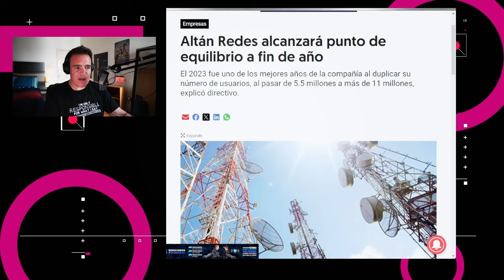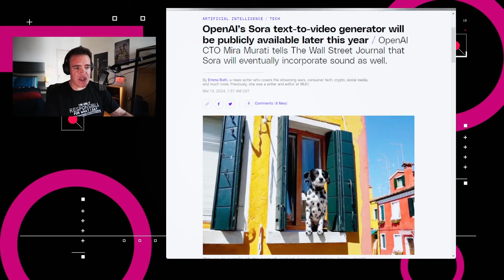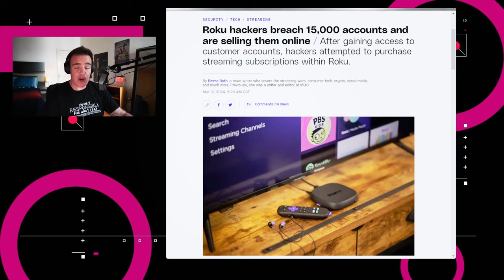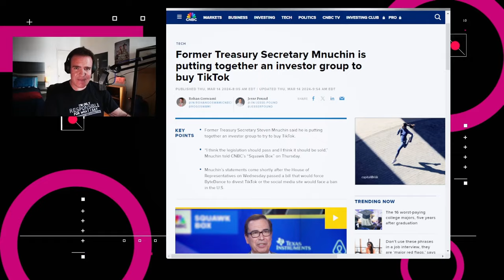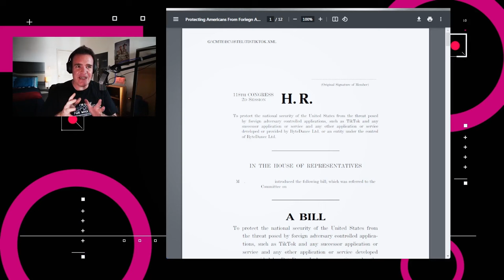El Congreso de EEUU busca la venta de TikTok - NTX 354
Altán redes crece, ¿con qué datos se entrenó a Sora?, y el Congreso de Estados Unidos busca la venta TikTok

Temas:
00:17 Altán Redes cerca de ser redituable
00:52 Google Chrome mejora su búsqueda segura
01:16 Sora se lanzará al público este año
01:49 Roku hace control de daños sobre su hackeo
02:25 Tiktok ¿obligado a venderse en Estados Unidos?
03:00 Publicidad
03:15 El miedo de Estados Unidos a la guerra cultural